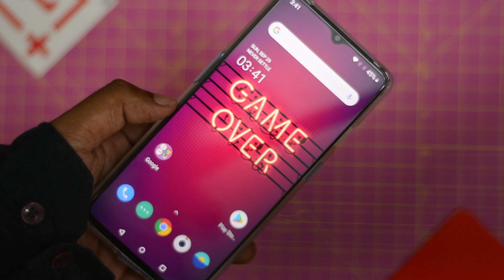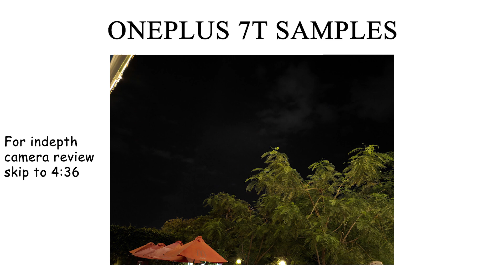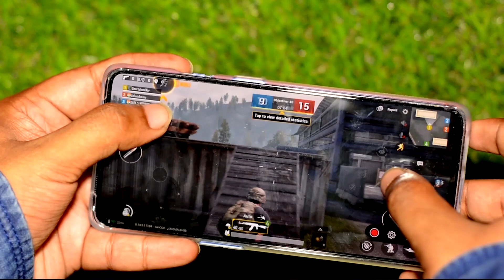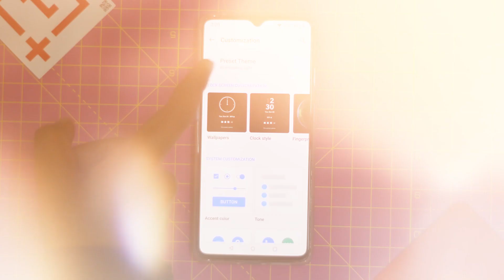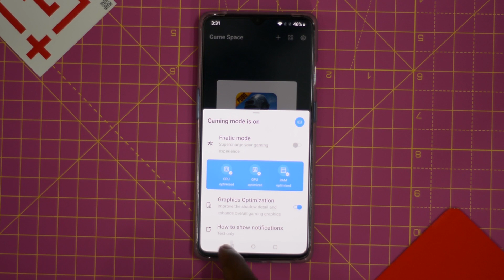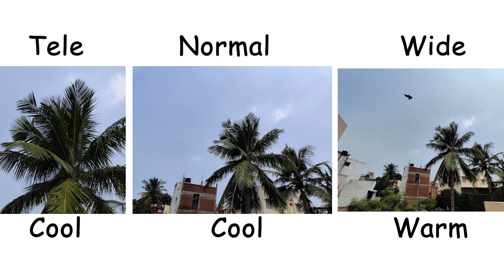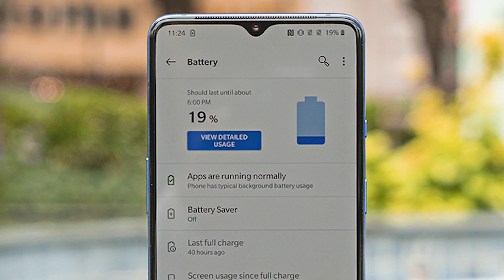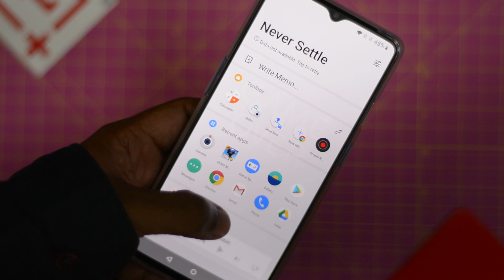Oneplus 7T review in tamil - Pros and cons | சிறந்த பட்ஜெட் பிலாக்ஷிப் ஸ்மார்ட்போன் 2019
Oneplus 7t full review in tamil
     In this video we are going to do Oneplus 7T review tamil and see if the phone is worth your hard earned money. 1+ 7T performance is the best among android smartphones. You cannot see single shutter or lag. Oxygen os 10 adds whole lot of features in oneplus 7T. Oneplus 7T camera performance needs improvement in lowlight. Oneplus 7T gaming performance is great, you can play any game in extereme graphics. Oneplus 7t heating issue is the main concern I have with this device. Oneplus 7T battery life is solid, I got 5 to 5.5h of SoT in 90Hz refresh rate setting. What are your thoughts about Oneplus 7T Tamil, share your thoughts on comments section!!

Oneplus 7T(Glacier blue)

Best dongles for oneplus 7T
Type C to 3.5 mm dongle
Popio type c to 3.5mm dongle (Red color)

Best cases for oneplus 7T:
Spigen rugged armored case
Fortify Black Silicone back case
Reallike back case
Kapaver rugged back case

Best Budget smartphones (Under 15k)
Redmi note 7 pro
Samsung Galaxy M30s
Samsung Galaxy A50s
Realme 5 Pro

Best flapship smartphones
Oneplus 7 (Mirror Grey at Rs.29999)
Oneplus 7 Pro
Samsung Galaxy Note 10+
Samsung galaxy s10

 Good for you by TBHD